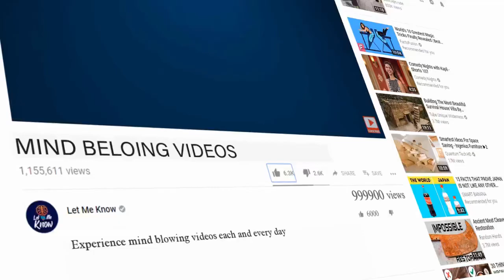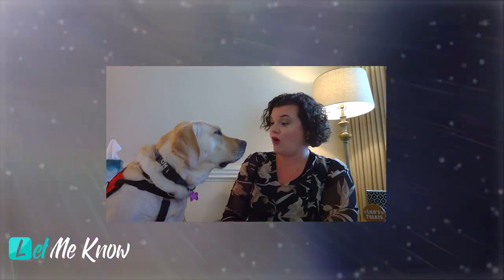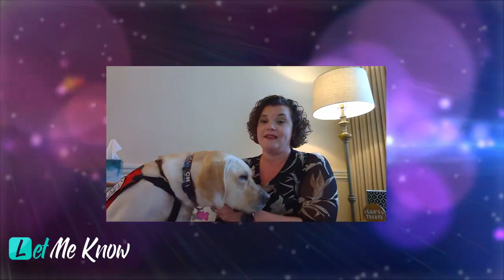Funeral home hires Labrador Retriever as “Bereavement Care Dog” to help families cope with their gri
Dogs make all the difference in the world. They are not only loving and friendly, but compassionate and caring too. Everyone who has ever owned a dog can say that these special animals have feelings more profound than anyone else. They are capable of feeling sadness when their humans are sad, and happiness when they see their owners smile.

Knowing just how important canines are to humans, the owners of a funeral home in Pennsylvania, the Soxman Funeral Home, decided to help the people who have lost a loved one cope with their grief by hiring the beautiful Labrador Retriever named Lilo as a “Bereavement Care Dog.”